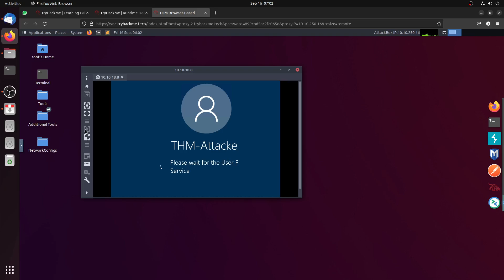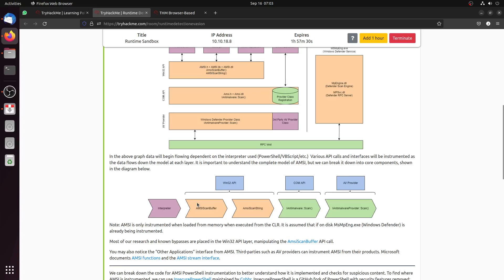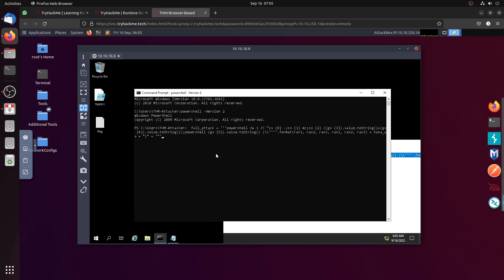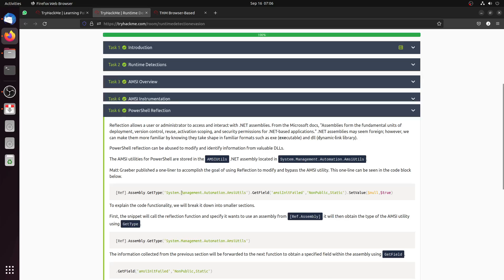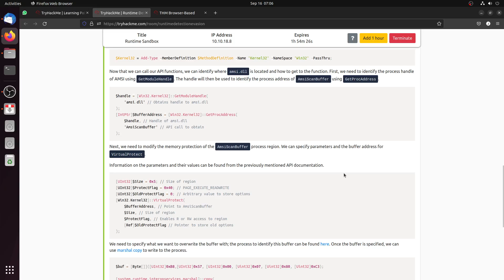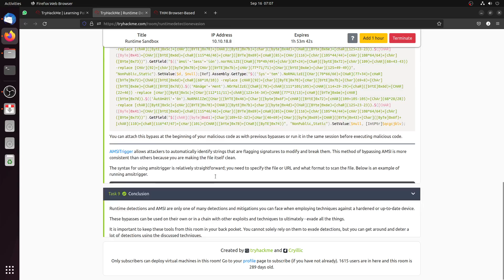Tryhackme - Runtime Detection Evasion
Learn how to bypass common runtime detection measures, such as AMSI, using modern tool-agnostic approaches.